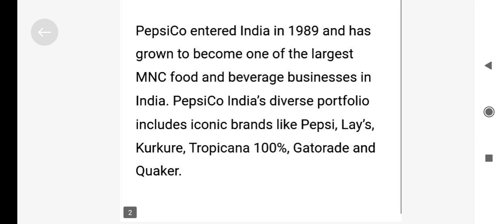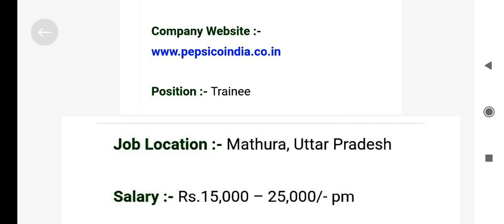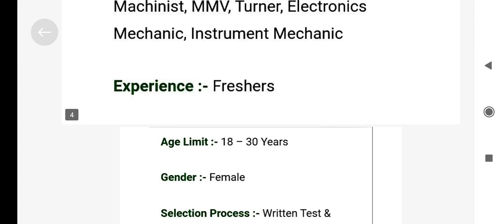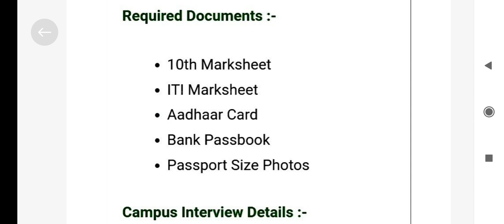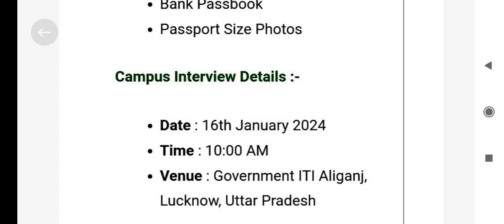Pepsico indian Ltd. Campus Placement 2024 !पेप्सीको कंपनी न्यू वेकन्सी 2024 ! परमामेंट नौकरी !!🔥!!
Pepsico indian Ltd new Campus Placement 2024
pepsico new job Vacancy 2024
pepsico Ltd new requirement 2024
pepsico India Ltd Permanent Vacancy 2024
pepsico Ltd mathura uttar pradesh new job update
pepsico new Vacancy Only Girls, iti Pass
iti letest job 2024
iti letest Campus 2024
iti Fresher new Vacancy 2024
iti apprentice  job Vacancy 2024
iti Permanent job Vacancy update
iti  naukari 2024
new letest  job update
iti new Campus Placement lucknow 2024